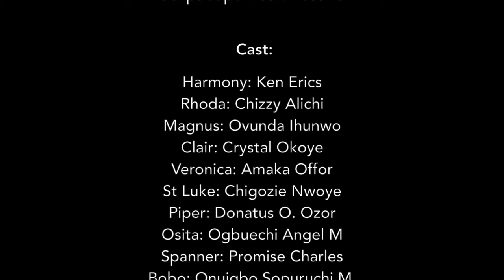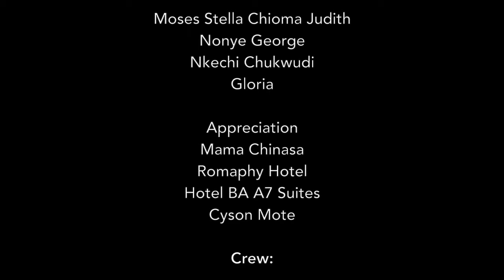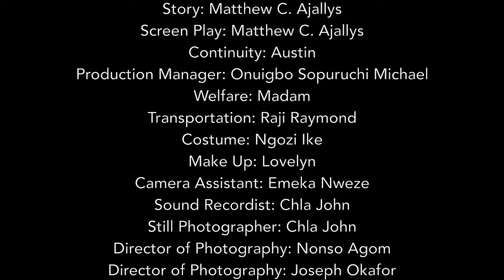Dangerous Twist 1 | Ken Eriks | Chizzy Aliche | Inspirational Movie | Jane John-Nwankwo Movie